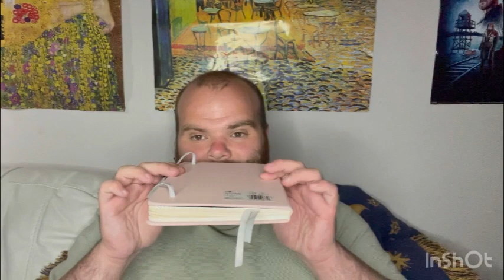Guide to Playwrights: Marina Carr